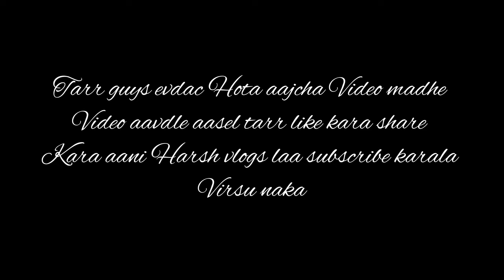suhas dada chi lagna ceremony # agri koli # vlog # viral 😊💫